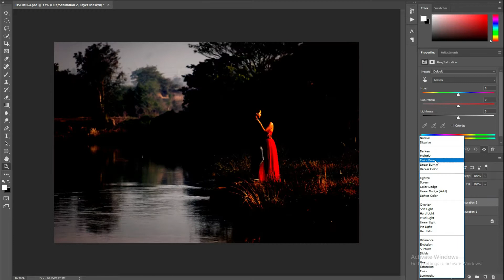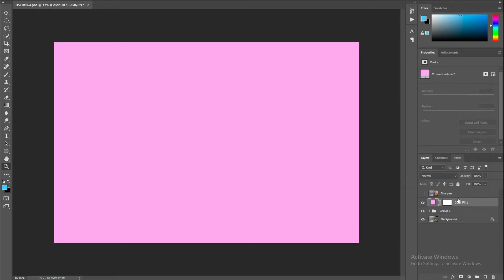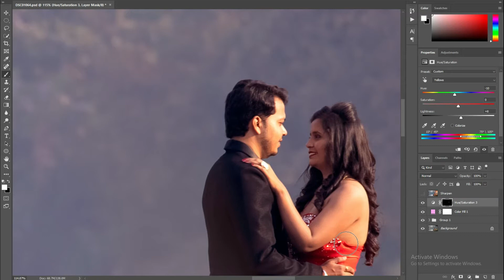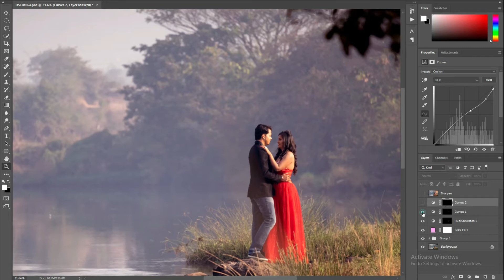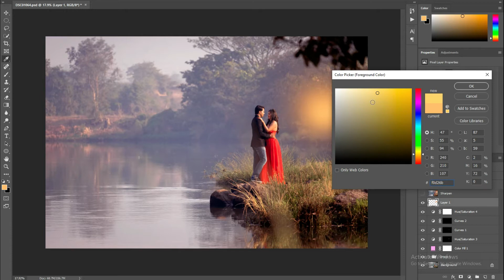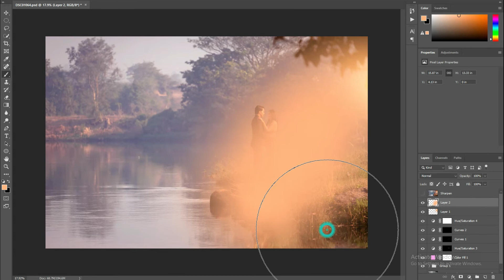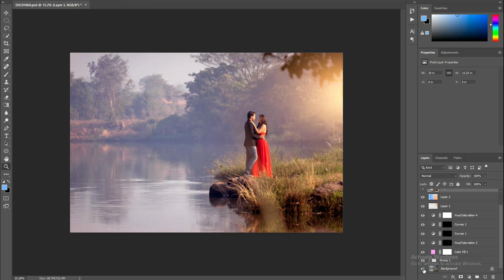Prewedding Photo Editing [Hindi] | प्रिवेडींग फोटो एडिट करो ऐसे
Prewedding Photo Editing explained using Adobe Photoshop. This tutorial is in Hindi Language.  प्रिवेडींग फोटो एडिट करो ऐसे.